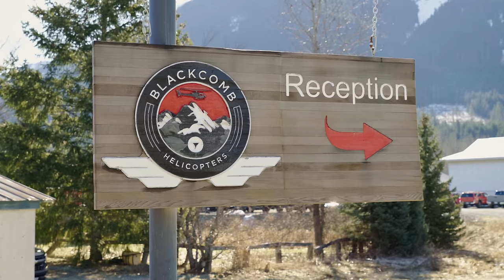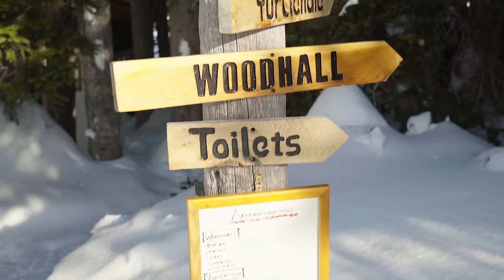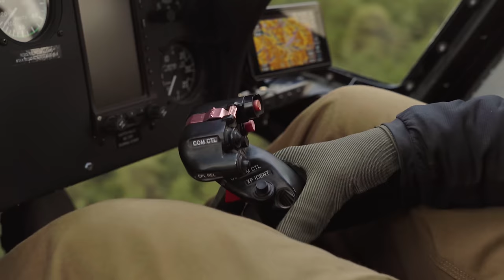Backcountry Skiing for 4 Days at a Luxury Lodge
In March of 2021, a group of us took a helicopter from Pemberton, which is about 2 hours north of Vancouver, to an area called Whitecap Alpine to stay in the backcountry at McGillivray Pass Lodge for 4 nights.